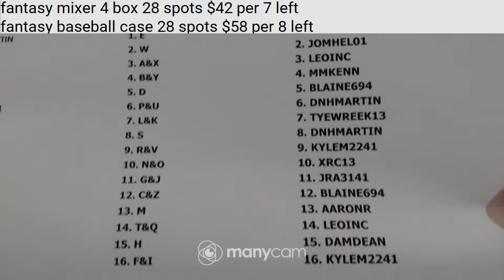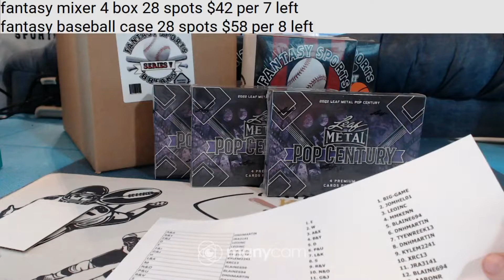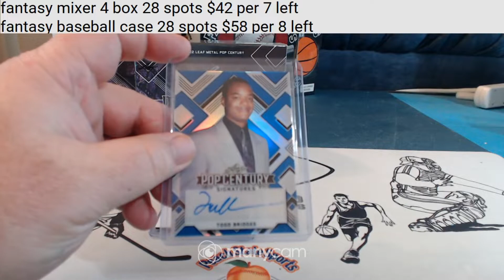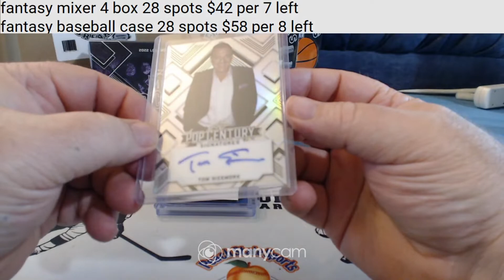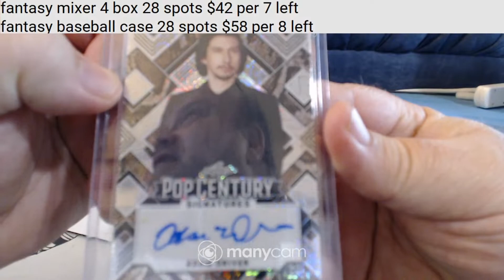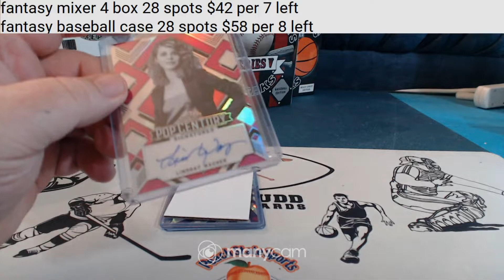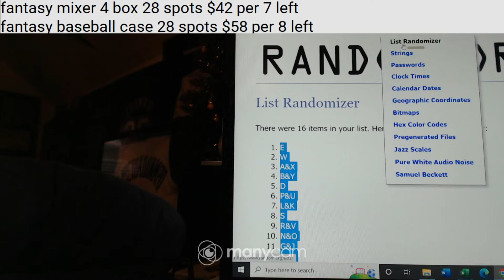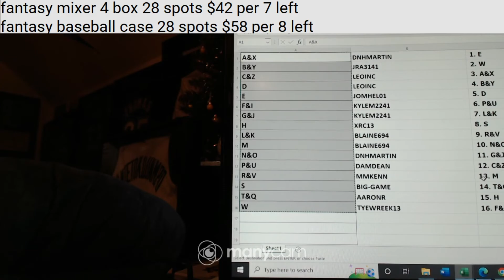2022 pop[ cent 3 box by letter 8-6-22